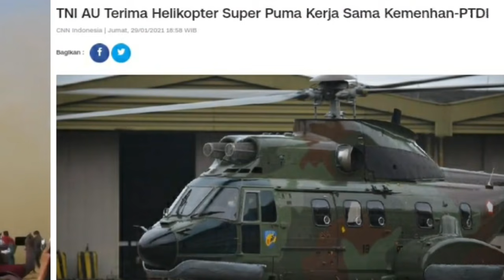BIKIN KAGET DUNIA MILITER DUNIA INDONESIA BIKIN SENDIRI HELICOPTER....